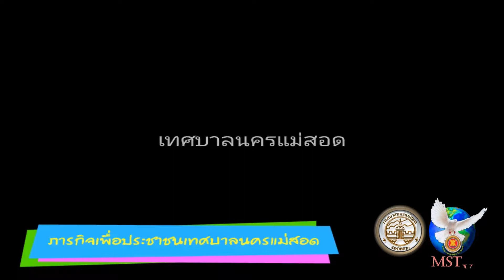140560 ภารกิจเพื่อประชาชน